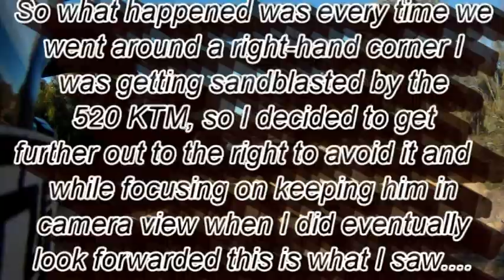How to uproot a small bush with a DRZ400 through the Wyperfeld National Park Go Pro HD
I have been making my bike trips with mates into DVDs for a while now thought I'd upload a few of the funny bits.
Filmed With Go Pro HD
I'm also looking for some music I can put on in the background without copy write infringements so if you can help me with that as well please let me know.